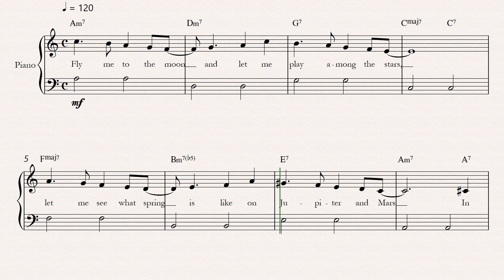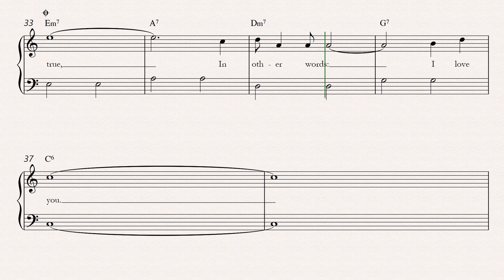fly me to the moon easy jazz piano sheet music with chords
"Fly Me to the Moon" Easy Jazz Piano Sheet Music with Chords: This sheet music provides an easy-to-play jazz arrangement of the classic song "Fly Me to the Moon." It is designed for pianists who want to explore jazz styles and incorporate chords into their playing. The sheet music includes the melody line with chord symbols written above each measure, allowing you to add your own improvisations and embellishments. The chord symbols guide you in creating your own jazz voicings and harmonies, giving you the freedom to personalize your performance. Whether you're a beginner or an intermediate pianist looking to delve into jazz, this sheet music will help you develop your skills and capture the essence of this timeless jazz standard. Get ready to groove and soar with "Fly Me to the Moon" on your piano!